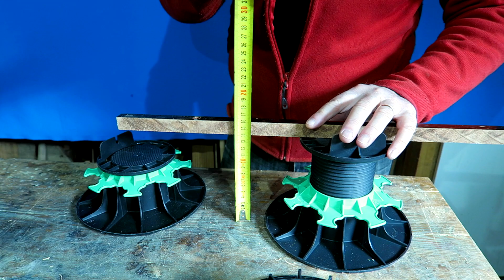DIY Construction bois - Structure du plancher - Plot PVC - bricolage bois - PMbricoleur confiné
Dans cet épisode je pose les plots PVC pour le sol. C'est une technique identique à celle des terrasses en bois

Pas facile de réaliser un chantier pendant le confinement! Il faut s'adapter et être inventif pour faire avec les matériels et matériaux à disposition.

Vous pouvez m'aider à financer cette chaîne en cliquant sur ce lien vers mon compte UTIP
Je vous remercie de votre soutien.

C'est un lien qui vous dirige vers un site de e-commerce où trouver des produits ou matériels présentés dans la vidéo.
Je perçois une petite commission sur les ventes réalisées avec ces liens.

Musiques libre de droit issues de la bibliothèque audio Youtube.

Mon Instagram secondaire: pm_production65
et Facebook secondaire: @pmproduction65